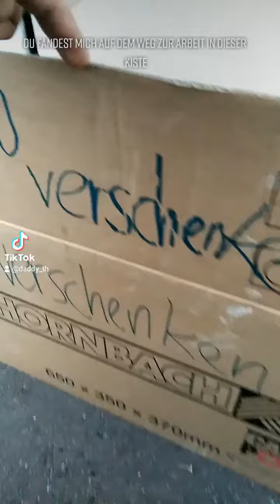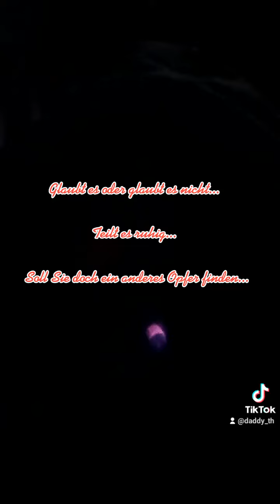Königin Kornelia's Fluch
Königin Kornelia's Fluch By TikTok.com/@Daddy_TH